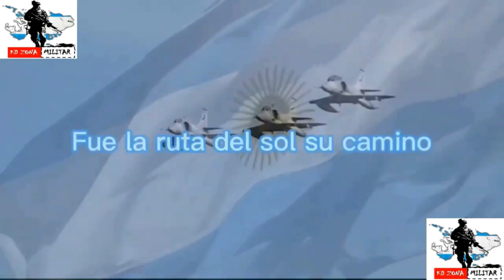HIMNO NACIONAL ARGENTINO (UNO DE LOS MEJORES A NIVEL MUNDIAL)